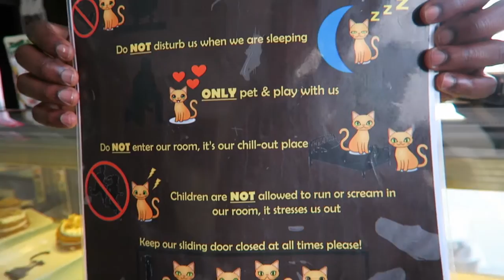Dubai Cat Cafe Fun!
It was a lazy afternoon so I headed to Ailuromania Café around Umm Suqeim to have some play time with these furry and lovable cats!